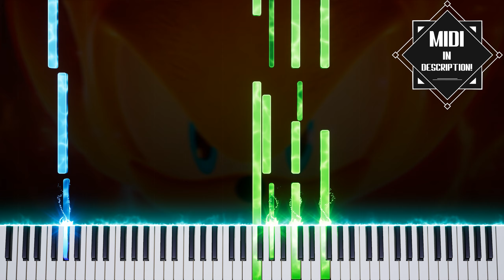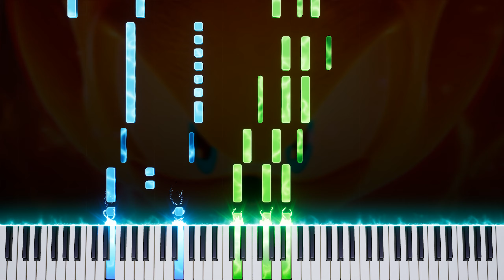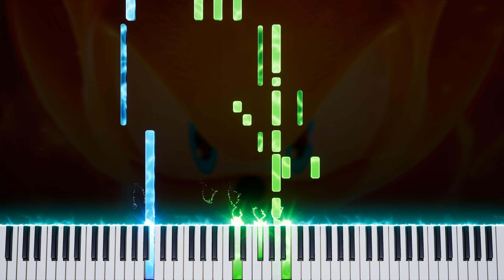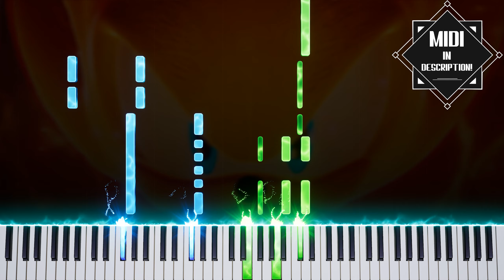Sonic Frontiers - I'm Here - Revisited: Piano Tutorial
Here's my last tutorial for the year. Wanted to end with a bang, so here's the DLC version of Sonic Frontiers' main theme. This game was a serious snub for "best ongoing game" categories across game award shows this year IMO, so wanted to show it a bit of love before the year goes out.